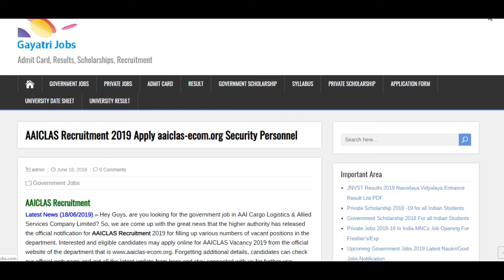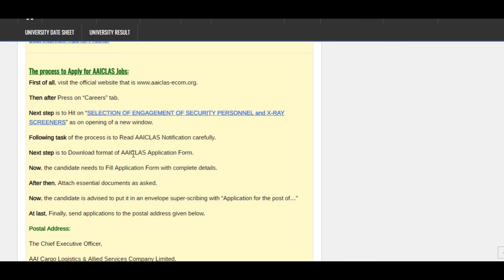AAICLAS Recruitment 2019 Apply Online for 172 Posts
The AAI Cargo Logistics & Allied Services Company Limited has released the AAICLAS Recruitment 2019 Notification for Security Personnel and X-ray Screeners Posts. Check AAI Cargo Logistics & Allied Services Company Limited Recruitment @